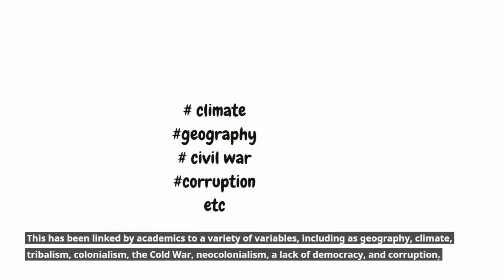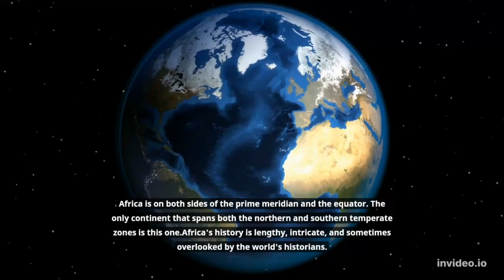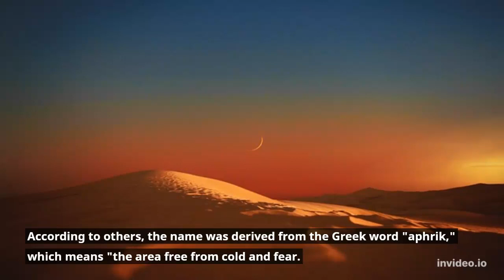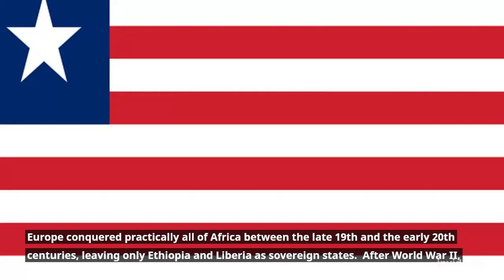HOW AFRICA GOT ITS NAME!!! THE CRADLE OF HUMANKIND - ALL YOU NEED TO KNOW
In this video we gonna talk about the incredible history and backstory of african continent . how it got its name and what are some of the challenges that its facing.

for more info. please